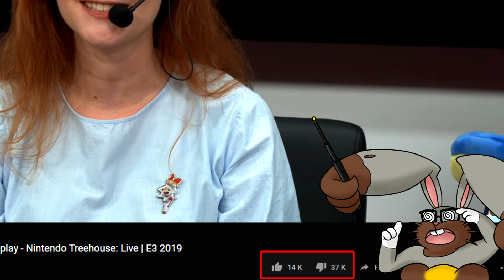POKÉMON SUPPRIMÉS dans Pokémon Épée et Pokémon Bouclier - la RÉALITÉ derrière tout ça !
Coup de tonnerre !  On a appris cette semaine que certains Pokémon que nous connaissons ne SERONT PAS PRÉSENTS dans Pokémon Épée et Bouclier. On fait le topo.

Dessins :
Lady Murkrow (@Lady_Murkrow) pour les Excavarenne